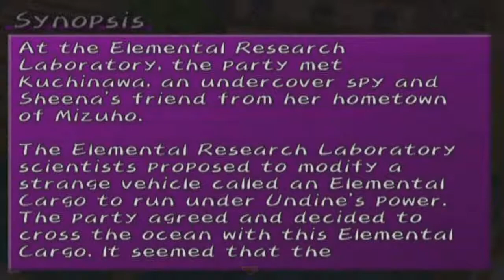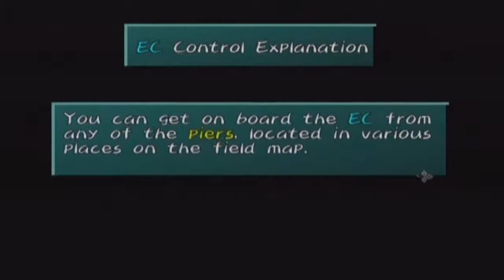Tales of Symphonia [38]-Portable Boat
I could use one of those actually.